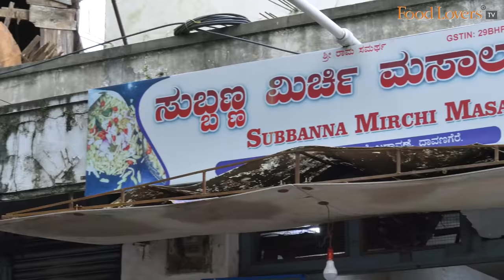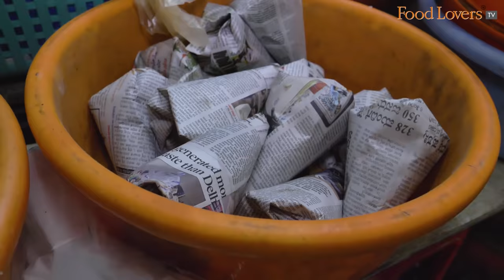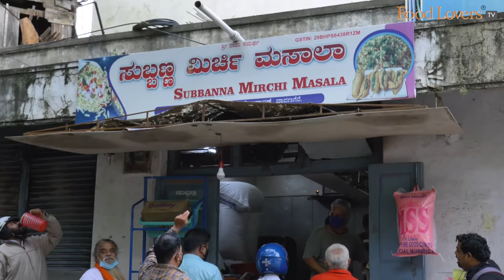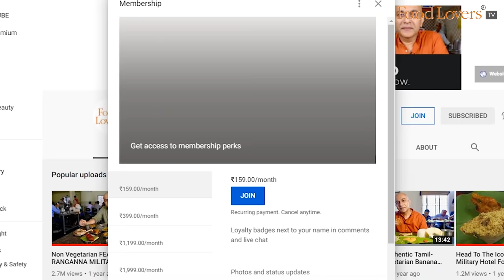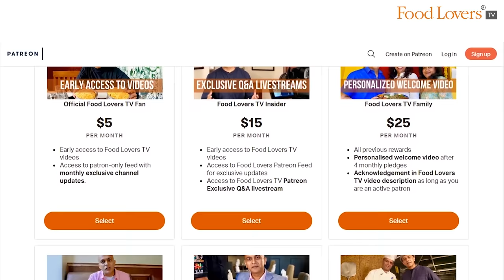Tasting Davanagere’s Most Popular MIRCHI MANDAKKI At SUBBANNA MIRCHI MASALA!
Hi folks, kicking off our North Karnataka series with this short and spicy episode that we filmed impromptu enroute to Hubli. Stopping at Davanagere, a city popularly known as Benne Nagari (the land of butter) to taste an iconic benne dosae, we were told that a visit here would be considered incomplete without tasting the crowd-pleasing evening snack of mirchi mandakki. Especially the one dished out at Subbanna Mirchi Masala, a tiny shop that has stood the test of time for over seven decades now. I catch up with the locals, and also the friendly owners, brothers, Subbanna and Srikanth, whose grandfather began the Subbanna mirchi mandakki tradition! Hope you enjoy this episode; take care, stay safe and strong. Happy eating!

Nargis Mandakki
Rs. 20
9/10

Mandakki Oggarane
Rs. 20
9/10

Mirchi Bajji
Rs. 5
8/10

Ambode
Rs. 5
10/10

Note: Near Ram & Co. circle. When here, you should also get packets of the Nargis mandakki to carry home.

A/c name: Hospitality Initiatives India Pvt. Ltd.
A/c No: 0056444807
IFSC code: CITI0000004
Bank: Citibank N A
Branch: M G Road, Bangalore, Karnataka, India

Tuhina Roy
Caleb Rayapati

Members of Food Lovers TV Family Tier on YouTube Community:
Nilesh D’Souza
Akshay Kamath
Vamshi Chindalru